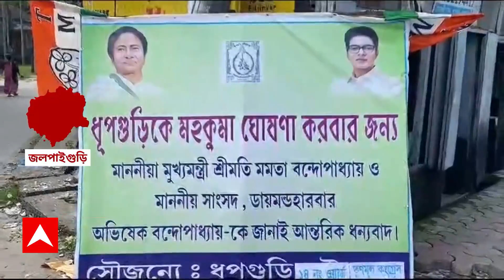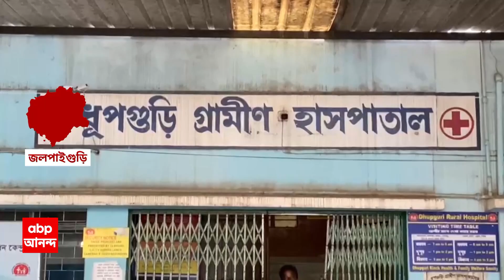TMC: 'বিজেপি নেতাদের দেখলেই জনবিরোধী নীতির কথা মনে পড়ে,' মন্তব্য কুণাল ঘোষের। ABP Ananda Live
BJP: 'বিজেপি নেতাদের দেখলেই জনবিরোধী নীতির কথা মনে পড়ে,' মন্তব্য কুণাল ঘোষের (Kunal Ghosh)। শুভেন্দুকে তীব্র আক্রমণ কুণাল ঘোষের, বাদ গেলেন না অধীর রঞ্জন চৌধুরী। শুভেন্দুর (Suvendu Adhikari) দাবি এবার ৪০০ আসন নিয়ে বিজেপি (BJP) ক্ষমতায় আসবে। ABP Ananda Live